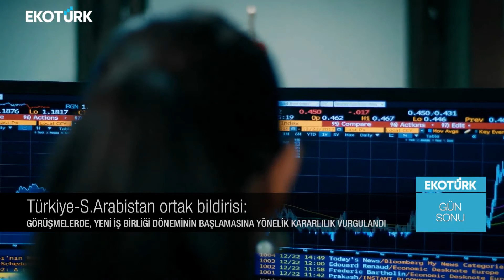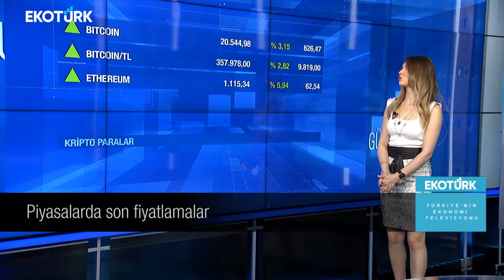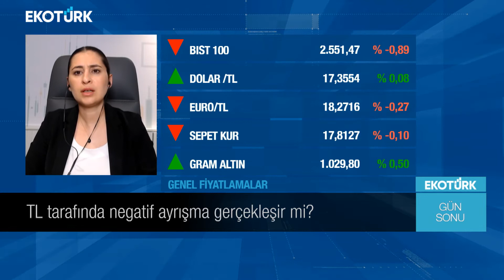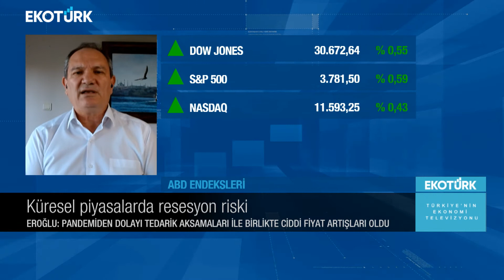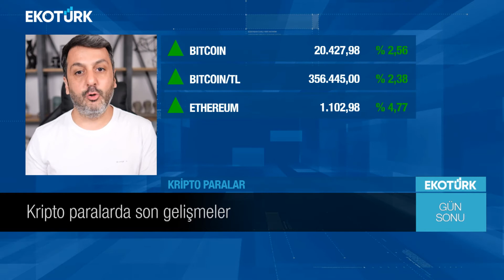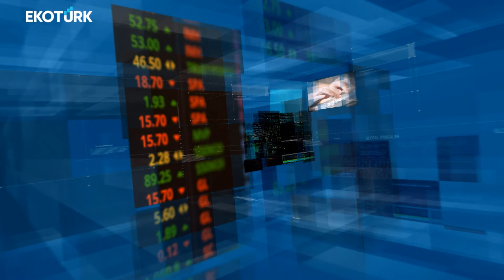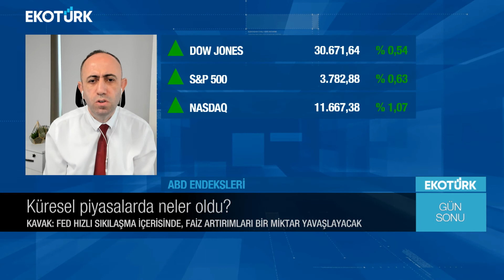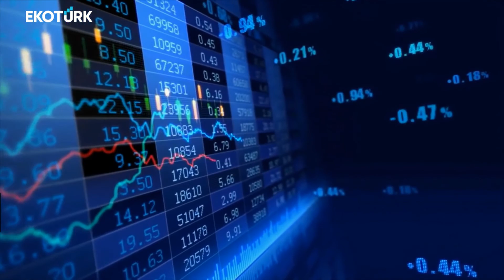Riskli piyasalarda resesyon riski ne boyutta? | Özlem Karakullukçu | Gün Sonu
Şirin Sarı
Aydın Eroğlu
Türker Balkar
Burcu Kıratlı
Yusuf Kavak